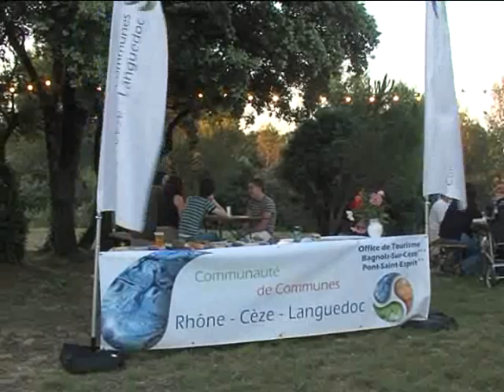Festival Vénéjan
Réalisation la télévision qui vous souris (d'ordinateur)!